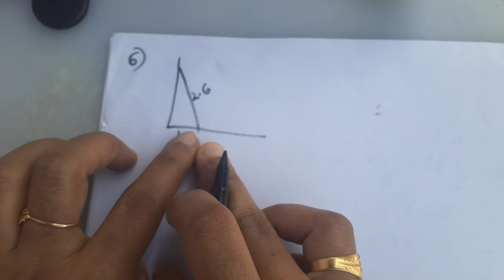Kerala State 10th maths - Second Degree Equations in Malayalam - Part 5 - Exersice Pg No.86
Square Problems - Square Completion
10th Maths in Malayalam
Chapter 4 - Second Degree Equations - Exersice Pg No.86
# SCERT 10th Maths